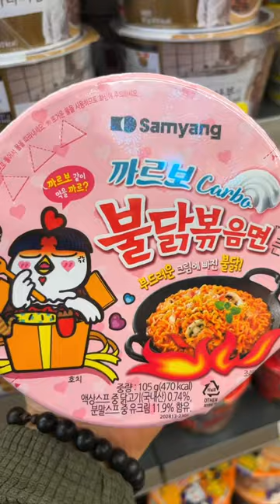buldak carbonara ramen with chicken karaage